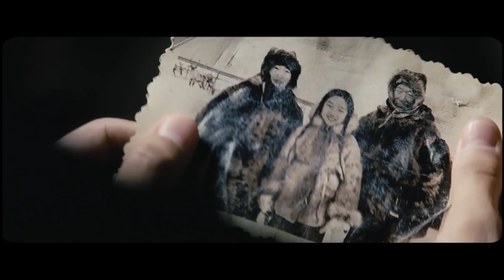Aga / Aga - Milko Lazarov (Trailer)